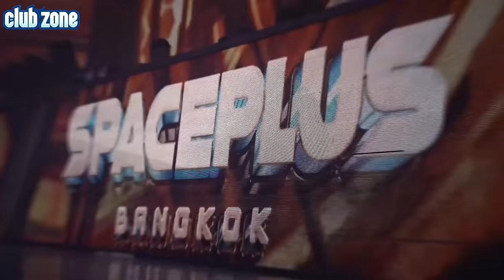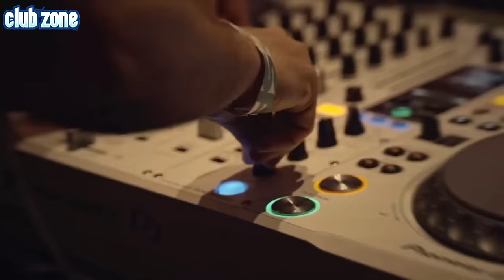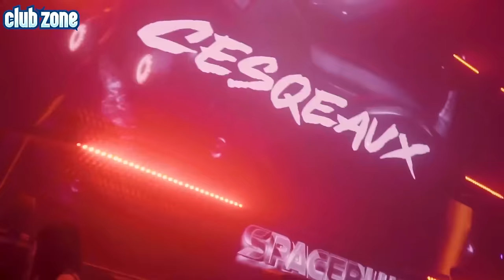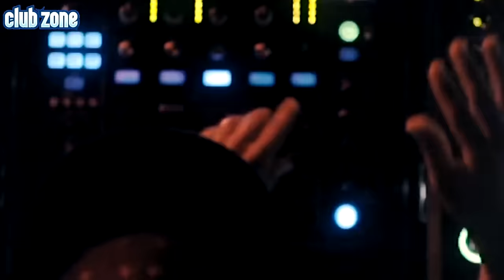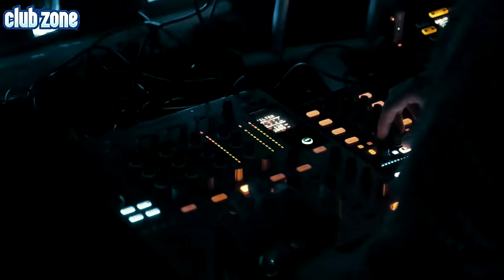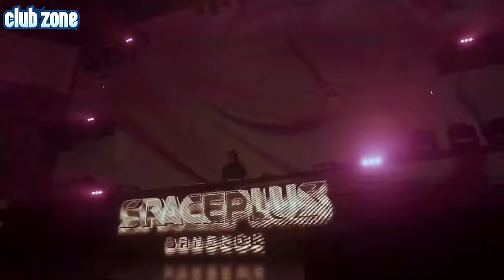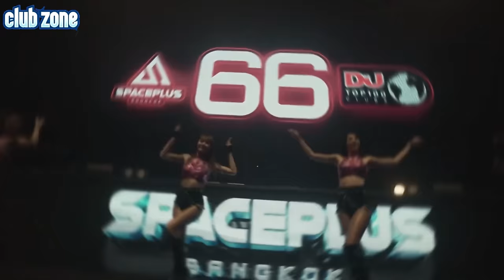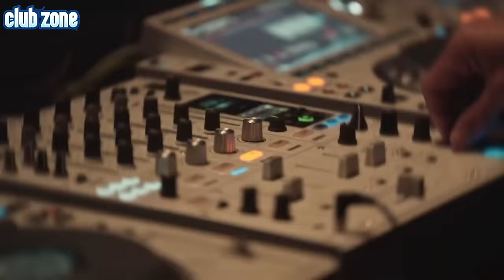IBIZA PARTY CLUB MUSIC 2024 🔥 BEST REMIXES of POPULAR SONGS 1990 - 2010, EDM & MASHUPS MUSIC 2024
IBIZA SUMMER PARTY MUSIC 🔥 CLUB DANCE MASHUPS & REMIXES OF POPULAR SONGS ELECTRO HOUSE MUSIC 2024

IBIZA SUMMER CLUB PARTY ELECTRO HOUSE & EDM DANCE MUSIC MIX 2023